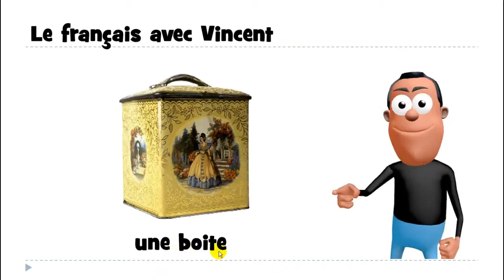Učit se francouzsky # 1 mot # une boite